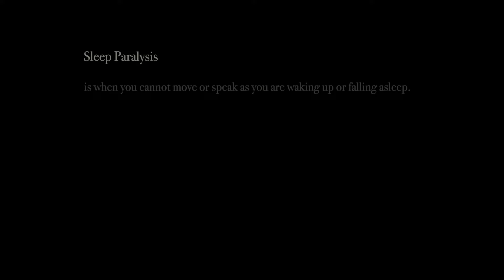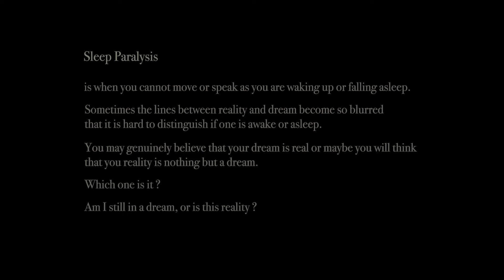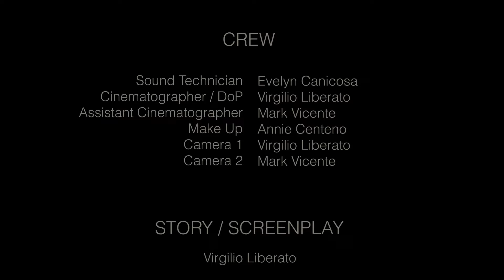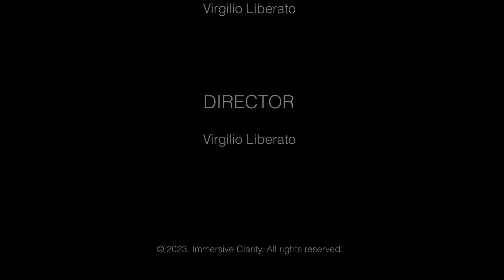IDLIP Short Film